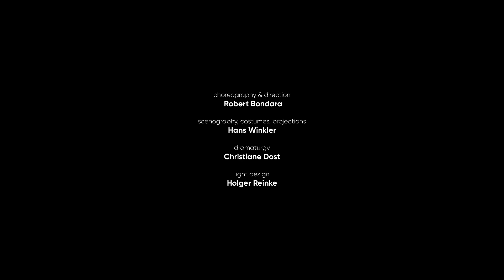WINTERREISE | trailer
Choreography and staging: Robert Bondara
Set, Costume and Projections: Hans Winkler
Light Design: Holger Reinke

Premiere:
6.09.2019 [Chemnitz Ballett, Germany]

Music used in the video performed by Randall Scarlata (baritone), Jeremy Denk (piano)